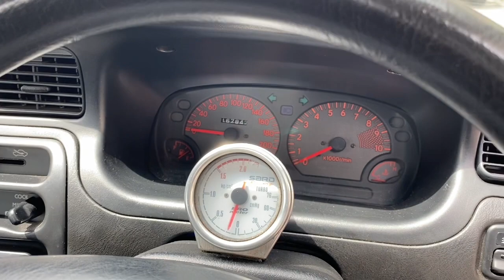Hot Wheels Legends Virtual Tour Contest Entry - Daihatsu Cuore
Hot wheels legends tour Malaysia entry - Fawwaz